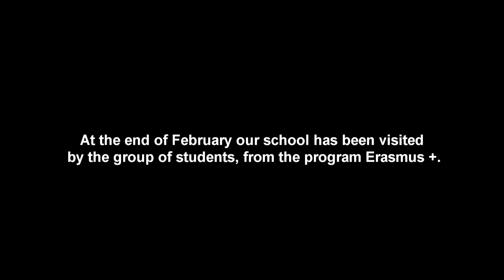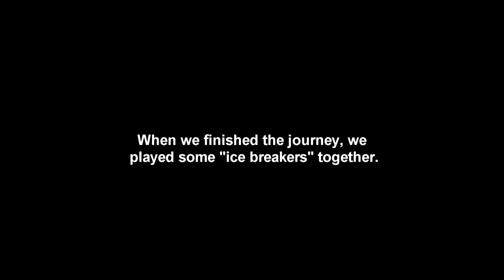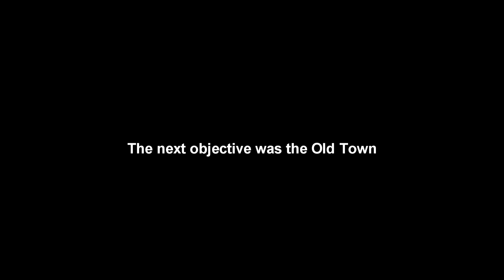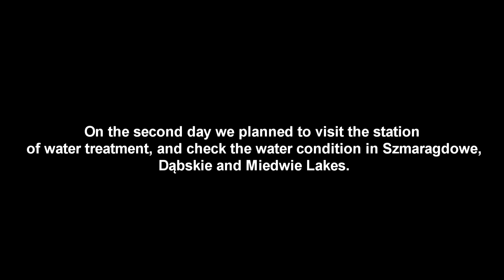Environmental pollution research in Szczecin (Poland)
Realizacja mobilności po stronie polskiej w ramach programu Erasmus+ realizowanego we współpracy z grupami: hiszpańską, belgijską i słoweńską.